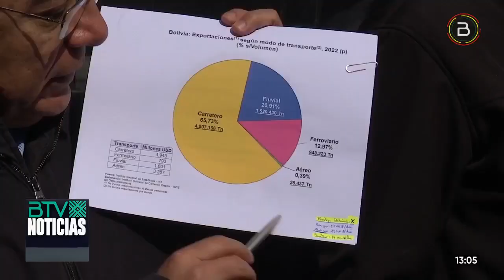IBCE advierte con pérdida de $us10 millones por día de bloqueo en el país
El gerente general del Instituto Boliviano de Comercio Exterior (IBCE), Gary Rodríguez, advirtió que el país pierde, de manera diaria, cerca de $us10 millones por jornada paralizada a causa de los bloqueos.